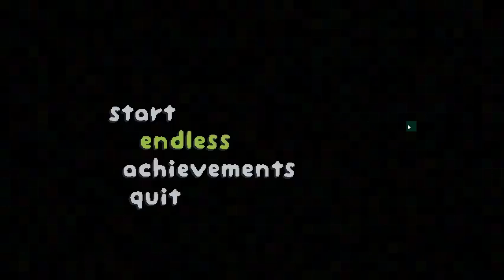SIMMILAND gameplay: Build Civilisation in Just 100 Cards! (PC sim game)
Simmiland gameplay from this clever god game! Play 100 cards to inspire your people to make the best possible civilisation.

In this let's play Simmiland gameplay video we check out this small indie gem where you rule over followers on an island. You have 100 cards, dealt a handful at a time, to perform acts of god that alter the landscape, and also perhaps fulfil their wishes, gaining faith to spend on further cards.

See how you can experiment with how various things interact, how you can change and create biomes using weather cards, how you can inspire your people to evolve knowledge and build new stuff and more in this let's play Simmiland gameplay video.

Official Simmiland gameplay info:

"Simmiland is a god-like card game. You create a new world and can play 100 cards until the apocalypse comes. How far will your civilization come? Will they create a church? Or maybe escape their imminent end in a rocket?"

Developed by: Sokpop
Version played: 1.2
Formats available: PC Windows, Mac OSX